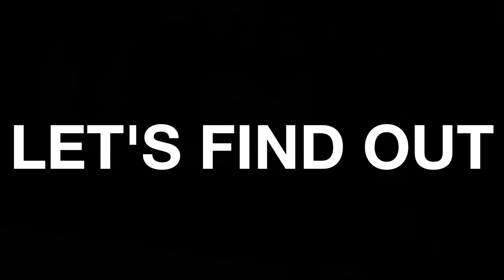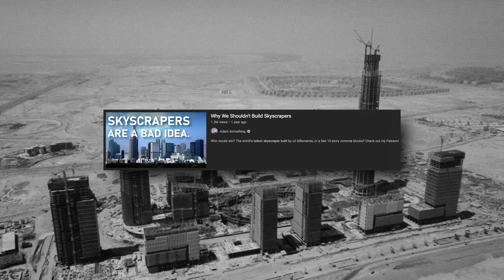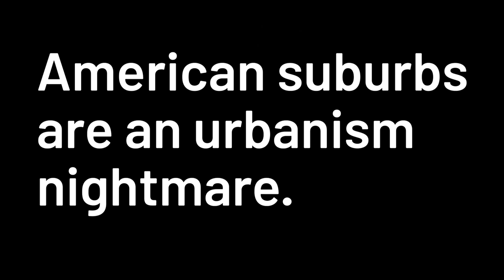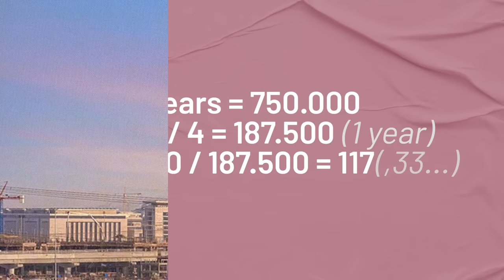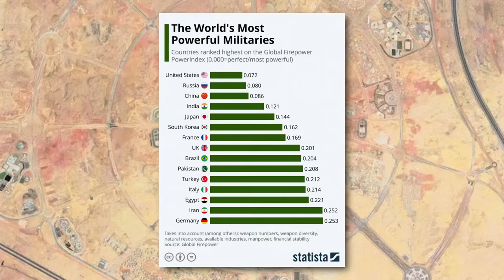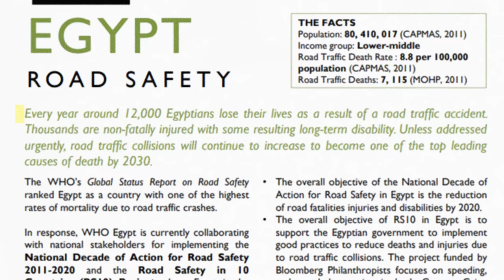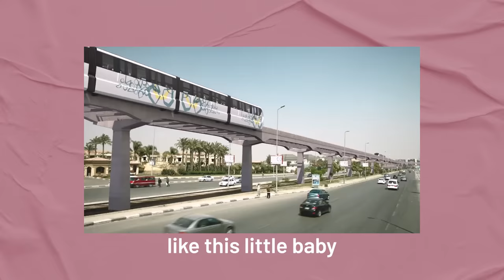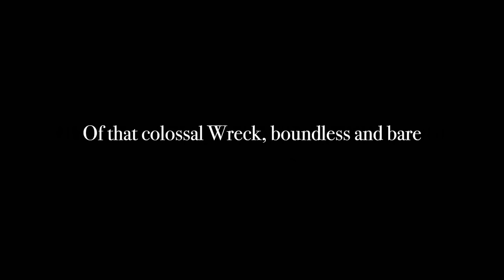Egypt's New Capital is an Ozymandian Nightmare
Looking on their works I can't help but despair.